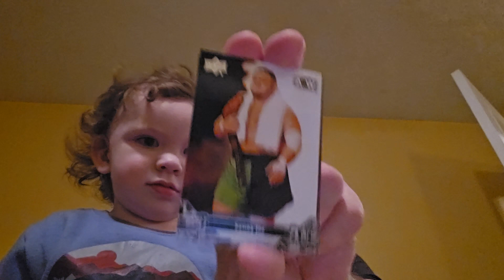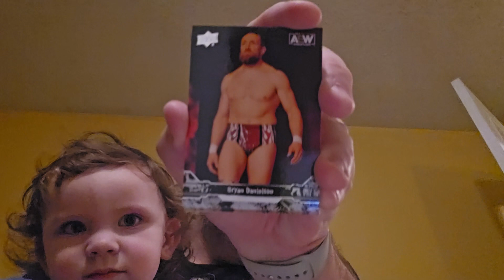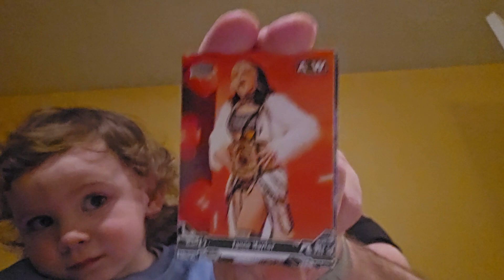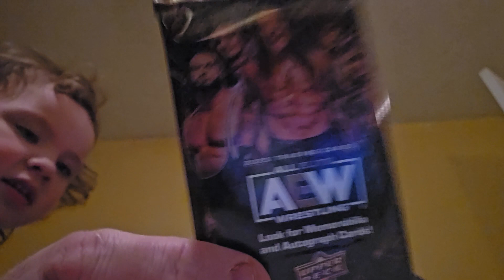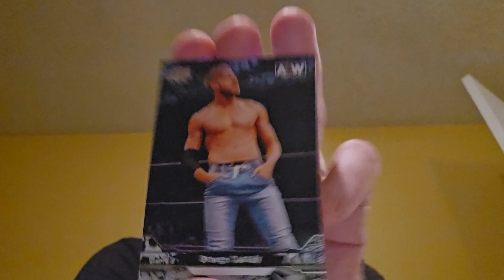💪The Wrestling Word 4-17-24 BONUS VIDEO: Opening AEW cards with Clydey! 👶